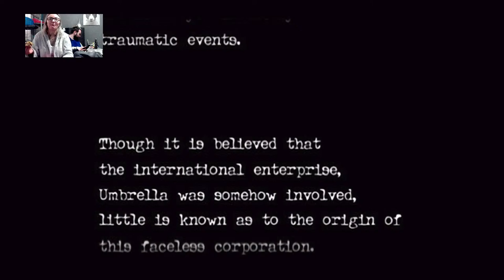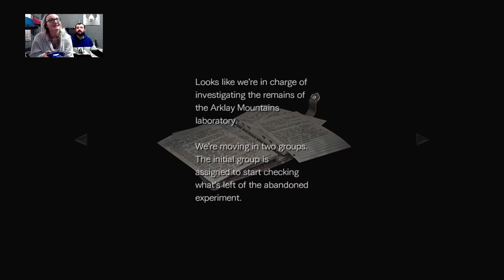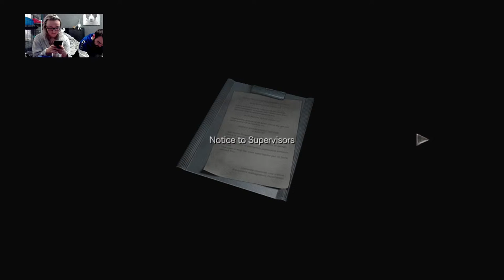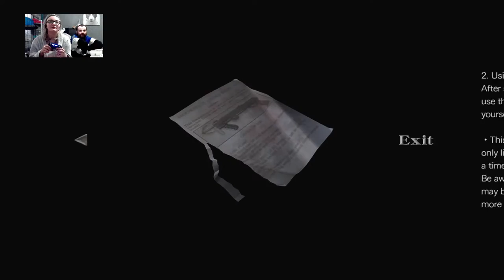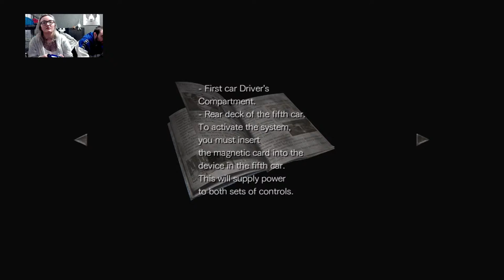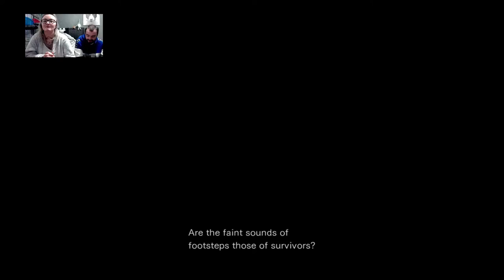Resident Evil 0 w/ Sir Alex Evans